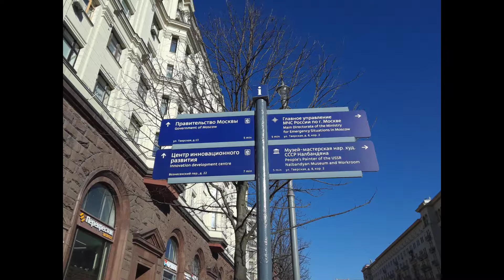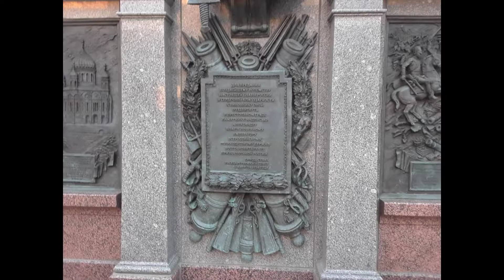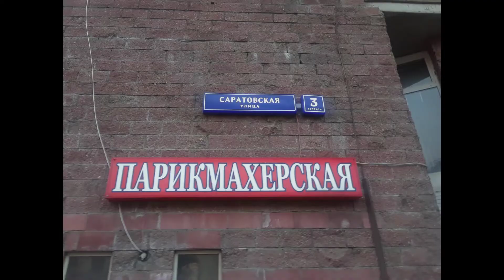Moscow up-close - candid photographs of Moscow, April 2018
Moscow is an immense city, both in area and population.